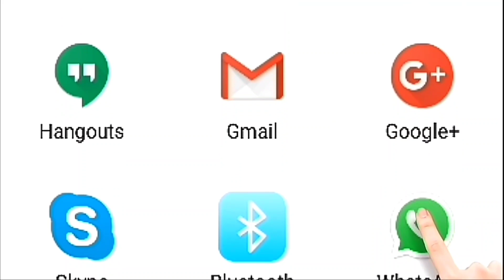Indian Girl teaches Lesson to Bollywood Actors on Pakistan | Pak Help india|Covid-19 Coronavirus